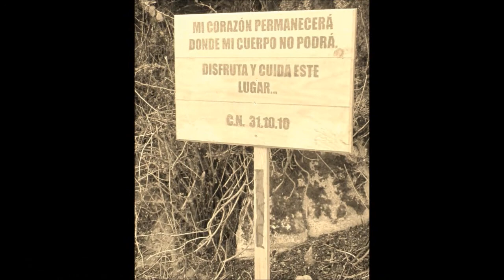Rupac 2011-2 High Andes Peru